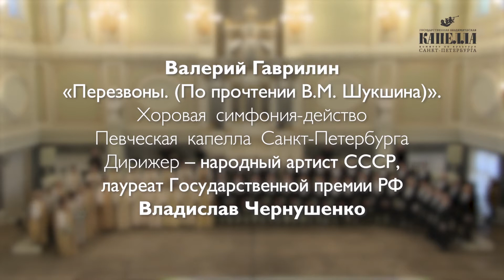Хоровая симфония-действо «Перезвоны» (Певческая капелла Санкт-Петербурга)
Специально для зрителей РЦНК в Брюсселе Государственная академическая капелла Санкт-Петербурга показывает хоровую симфонию-действо «Перезвоны» Валерия Гаврилина в исполнении Певческой капеллы под управлением народного артиста СССР Владислава Чернушенко.